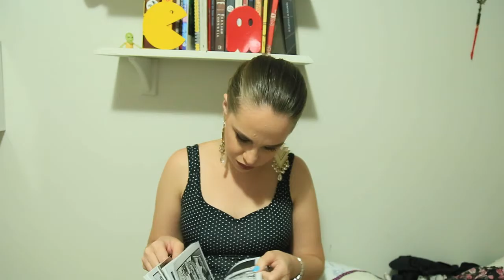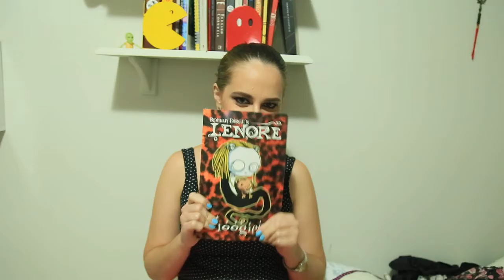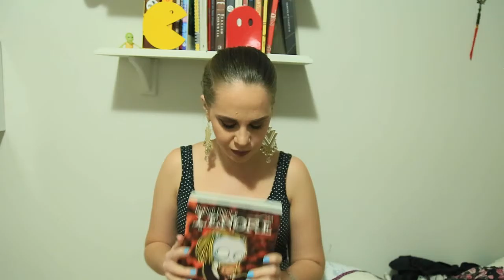Ideia Transitória #050 - Lenore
No vídeo que antecede o feriado de Páscoa, Fernanda Eggers fala sobre um quadrinho que tem, entre seus temas, a morte e a ressurreição, de certa forma. Confira as aventuras de Lenore, uma garotinha morta-viva, que brinca de casinha com bonecas empalhadas.

Ainda estamos com promoção! Você tem a chance de ganhar um exemplar do quadrinho fenomenal do Rei Amarelo!